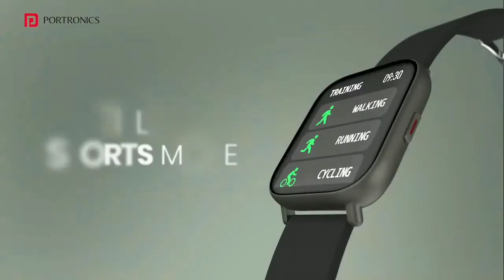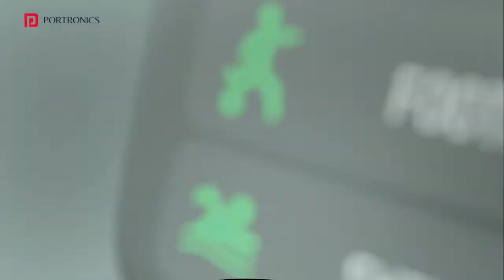Portronics Kronos Y1 Smartwatch | 1.75 Display with Bluetooth Calling | portronics Kronos y1 price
Portronics Kronos Y1 smartwatch was launched in India on Monday. The smartwatch features Bluetooth calling capabilities and sports a 1.75-inch HD display. Being a smartwatch, Portronics Kronos Y1 also features a bunch of health monitoring features such as blood pressure monitoring, heart rate monitoring, blood oxygen saturation, and multiple sports modes. Portronics Kronos Y1 smartwatch has an IP67 rating for dust and water resistance. The smartwatch also features more than 200 watch faces and has a battery life of up to 7 days